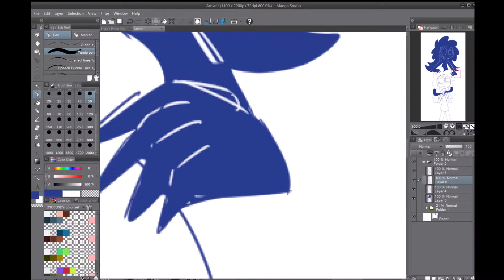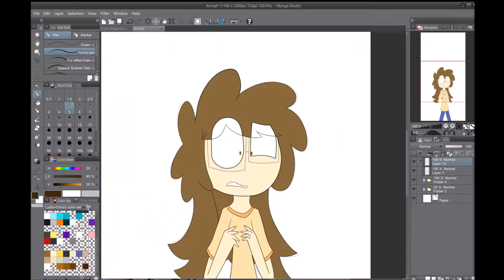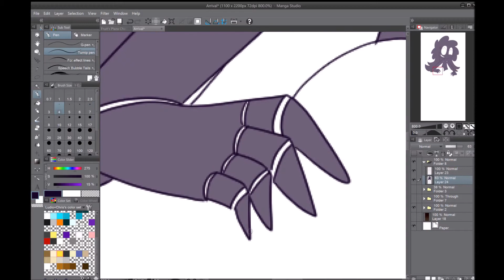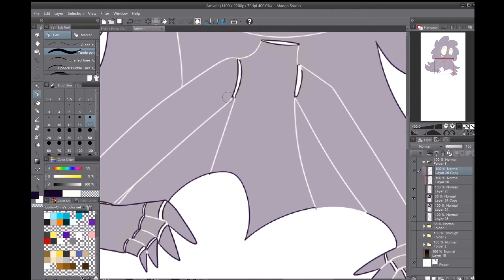Arrival | Speedpaint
A little something I made over on DA
~Tiny